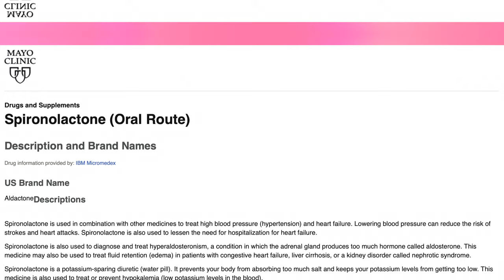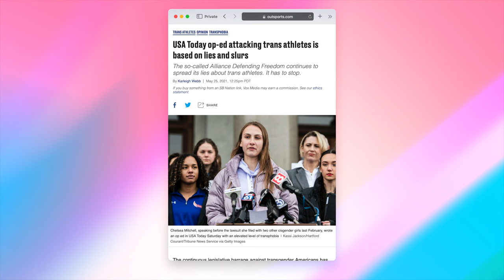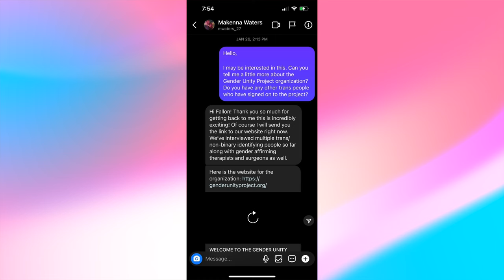Peppermint & Raif: 'What Is A Woman?' | Part 2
Part 2 -- Peppermint and I came across this newly released documentary, 'What Is A Woman?' and to our horrified dismay, realized that many folks would watch this thinly veiled attempt at a propaganda piece and become victim to the insidious ideology of a man who stands against everything the transgender community is fighting so hard to achieve: the ability to live happily and healthily, without fear of discrimination or persecution, as the men and women they are.

We dive into some difficult-to-discuss topics because these conversations are WORTH having.

Below are two fantastic documentaries that deep dive into the lives of transgender men and women as well as young sports athletes. In addition, you'll find the 'What Is A Woman?' documentary referenced throughout the vlog: